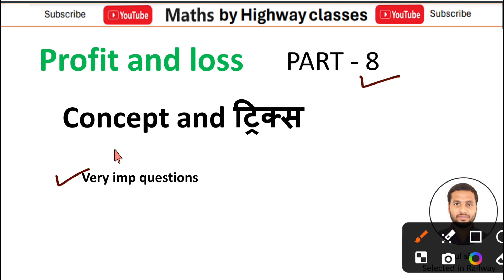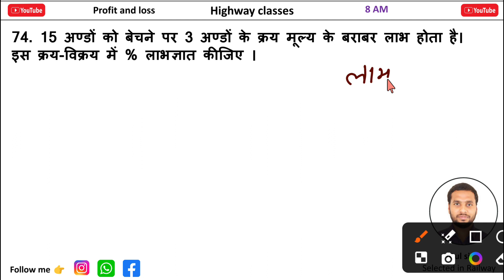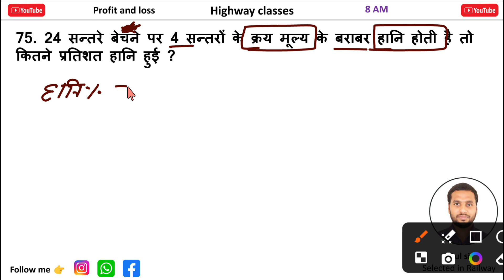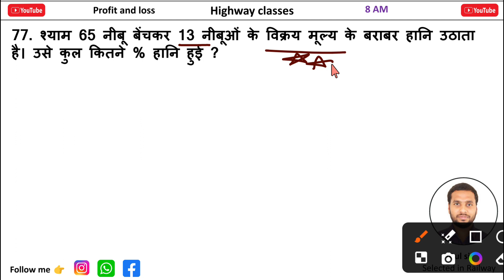Profit and loss Part-8 tricks and concept Railway RPF Technician NTPC group D police Teaching exams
Profit and loss Part-8 trick and concept Railway RPF Technician NTPC group D police Teaching exams

☆☆☆☆☆Topic wise Science ☆☆☆☆☆

Math for railway exams
Math for rrb ntpc
Math for rrc group D
Math for rpf constable
Math for rpf si
Math for upp
profit and loss for railway
profit and loss for railway exams
profit and loss for rpf si and constable
profit and loss complete chapter
profit and loss by atul sir
profit and loss for railway group D
labh hani labh aur hani
profit and loss for rrb Technician 2024
profit and loss for rrb ntpc